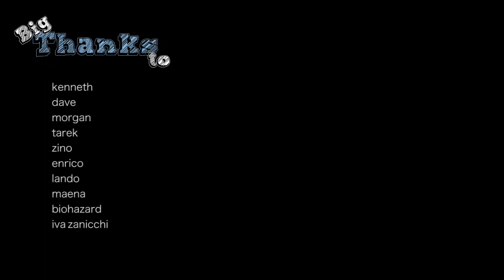FunCorno! Ep. 0 - Apertura anticipata! Yeeeeah!